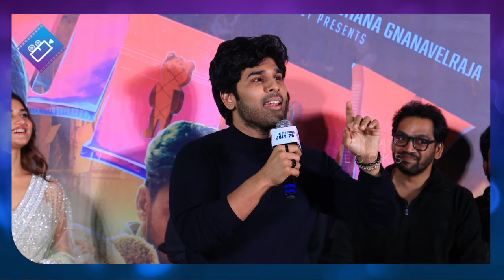Allu Sirish CRAZY Looks Towards Gayatri Bhardwaj @ Buddy Trailer Launch Event | Filmylooks